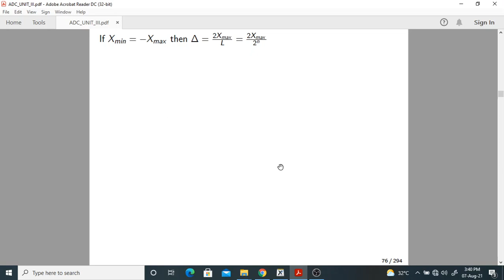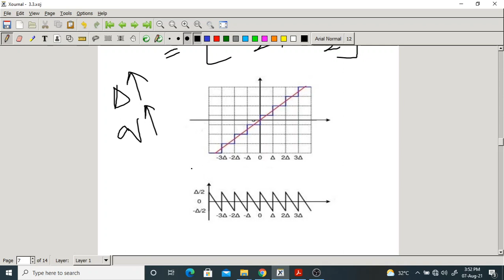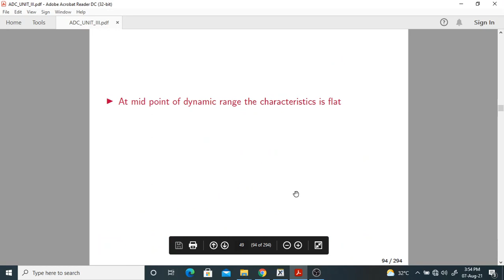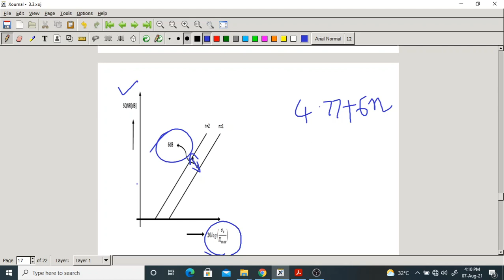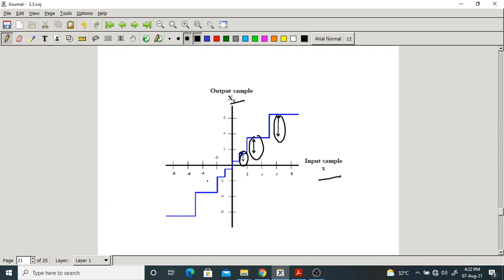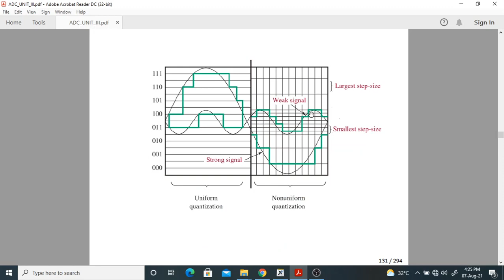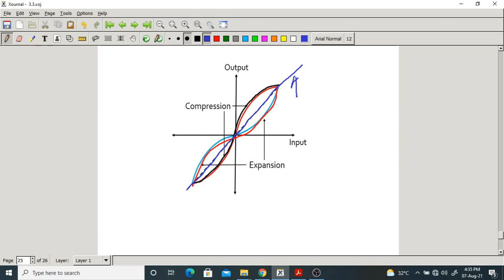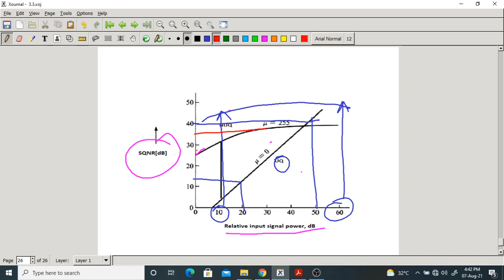ADC lecture#3.3